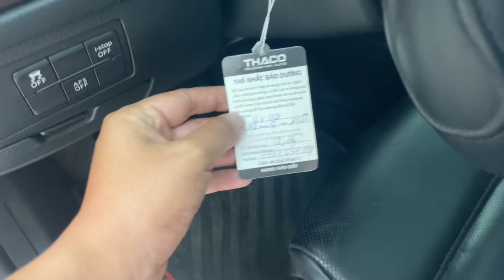Mazda 6 2.5 2016 Giá 565 tr 0979325679 | Toàn Trung Auto GiaLai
👉  Google Maps:
276 Nguyễn Tất Thành, Phù Đổng, Thành phố Pleiku, Gia Lai 60000, Vietnam